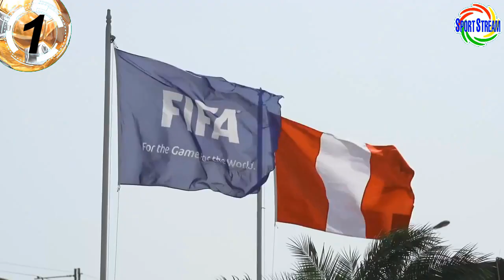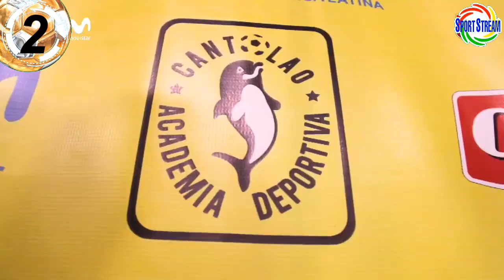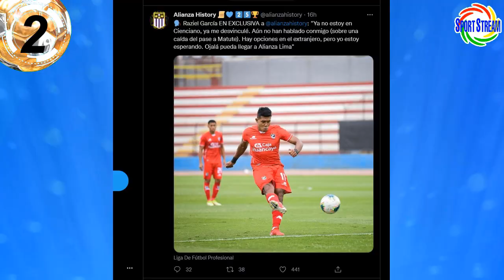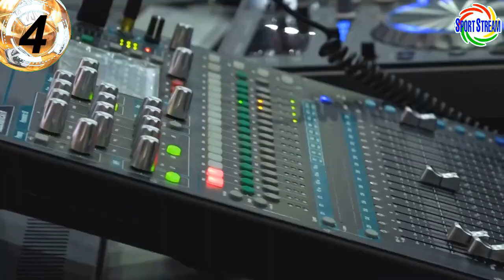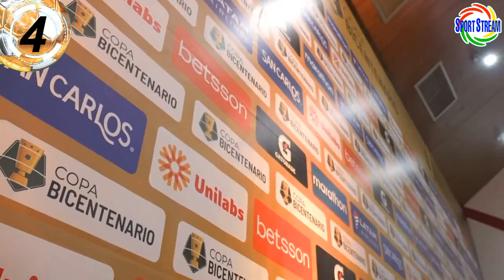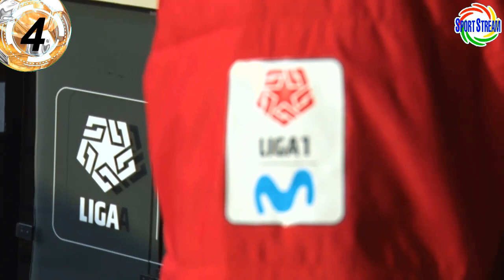CONOCE el FIXTURE LIGA 1 2022 | LIBMAN a ALIANZA? y RAZIEL? CAMISETA | OVIEDO VUELVE a FPF? y LOZANO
Conoce el fixture de la Liga 1 del 2022, Salomon Libman regresa a Alianza Lima? y Raziel García?, Nueva Camiseta blanquiazul, Edwin Oviedo vuelve a la FPF? y qué pasará con Agustin Lozano? y otras noticias del futbol peruano en titulares.